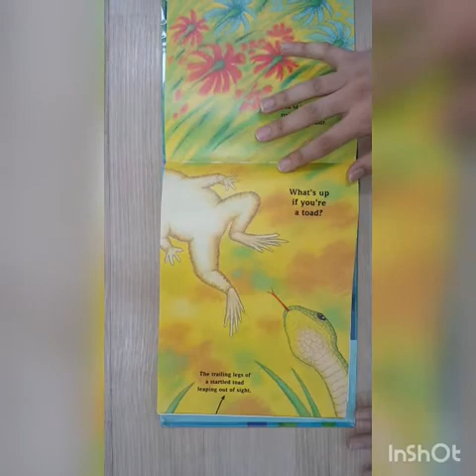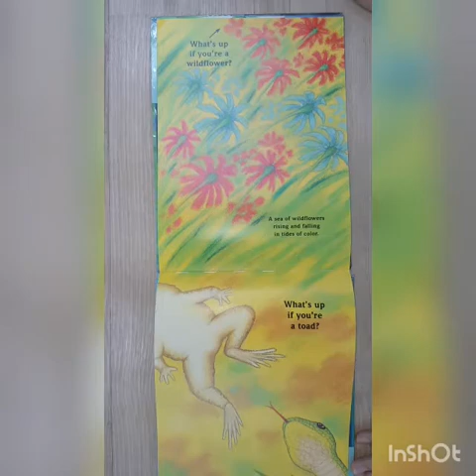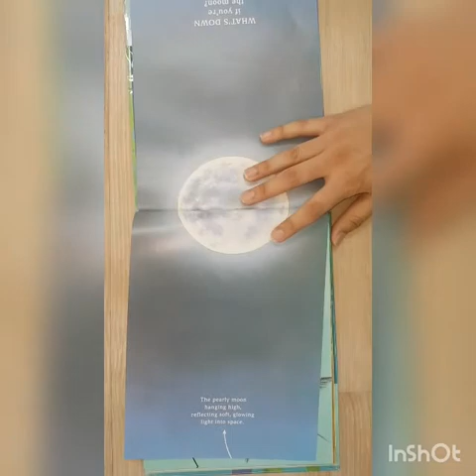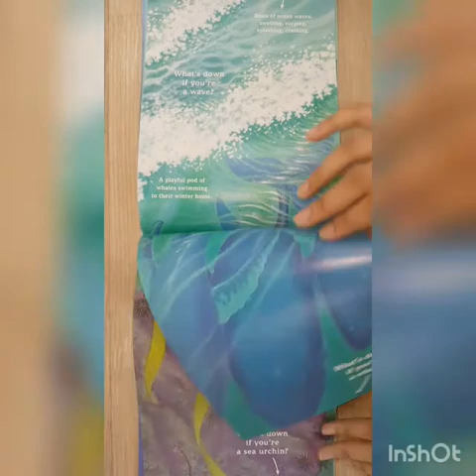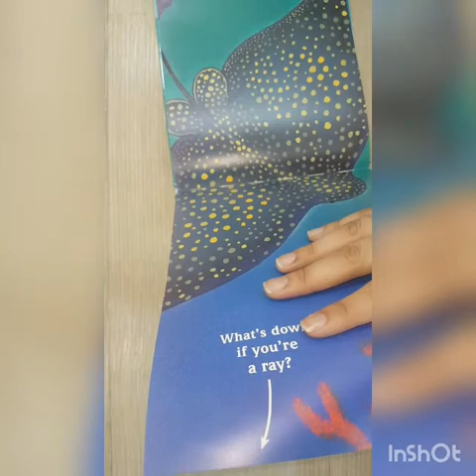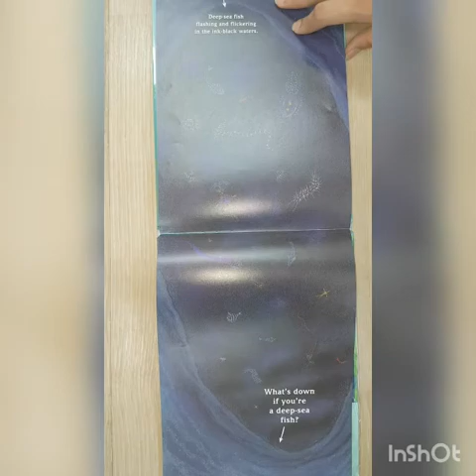예인오산 What's up, What's down?